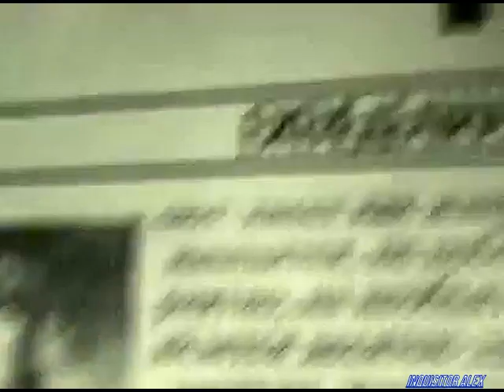19 - Подпольная Правда (Games TV, 31.01.2008 год){Александр Глагол Глаголев}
19-ый выпуск: «Торговля мечтами»
Пришла пора раскрыть телезрителям глаза. И правдоруб глаза раскрывает. Компьютерные и видеоигры – зло. Полное и главное. А вы разве сомневались?! Смотрите «Подпольную правду», а все несогласные могут отправиться на наш форум и защищать игры хоть до второго пришествия. Их уже все равно ничто не спасет!